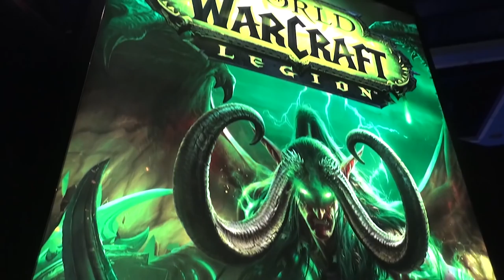Swifty LIVE from the PAX West World of Warcraft Booth! #1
I'm currently here in Seattle, Washington for PAX West! I got invited out to live stream and make videos on the show floor. It's gonna be an awesome weekend!